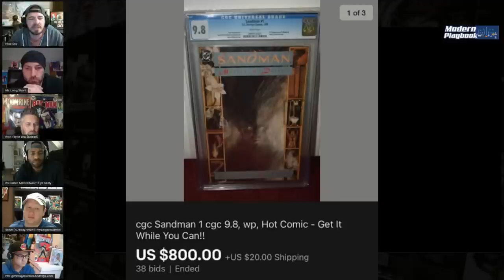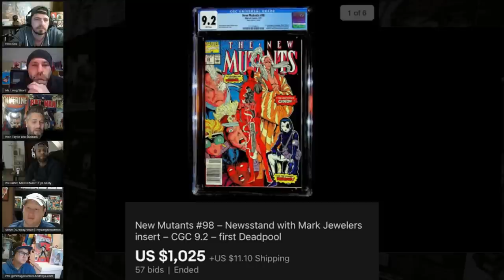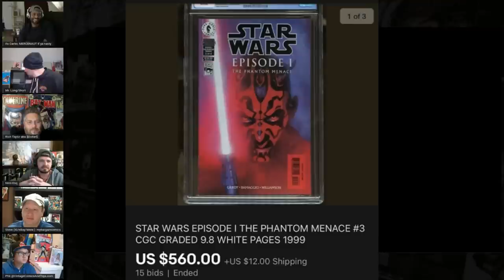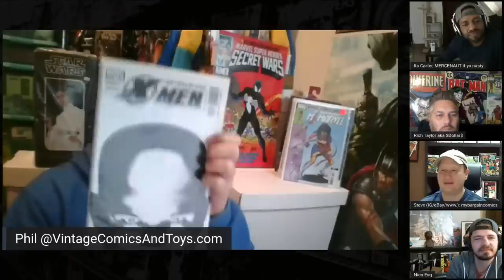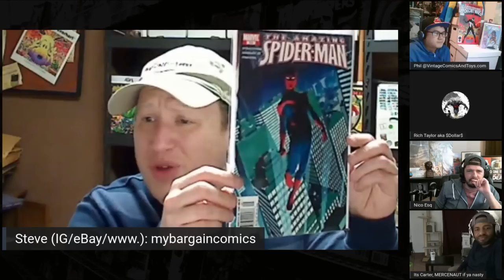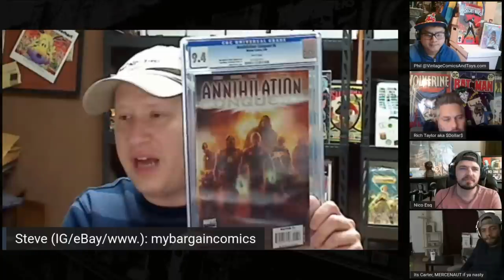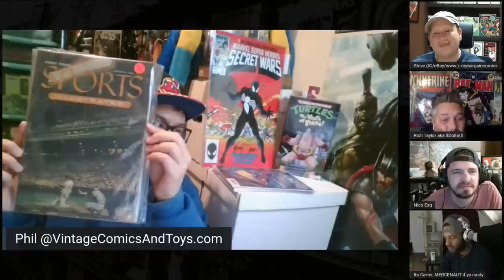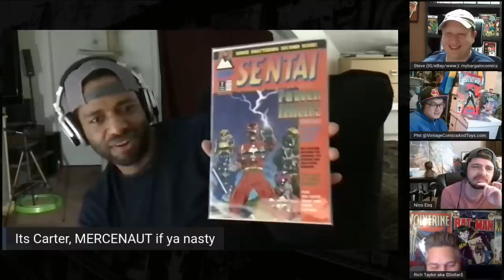Modern Comic Book Speculation Roundtable Modern Playbook 02-01-21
The best minds in the modern comic game share their insights with Nico on Modern Playbook is the premiere YouTube show for discussion of comic book culture and collecting.  Each week we discuss trends in the market, key books, top ten lists, new comics, back issues, and MCU films and TV shows among other factors in the market.  We do not limit our discussion to modern, copper, bronze, silver or golden age comics, but include discussions regarding original art and toys.  We also discuss cleaning, pressing, third-party grading and restoration detection with a focus on helping collectors improve the quality of the PC books.